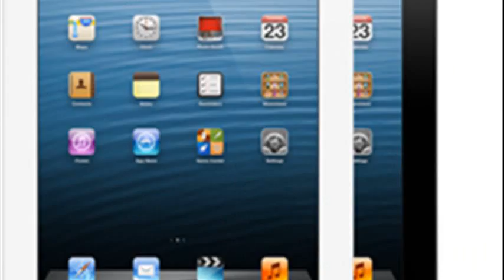ipad 4 games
4 player ipad games
ipad 4 games no sound
ipad 4 games youtube
top ipad 4 games
apple ipad 4 games